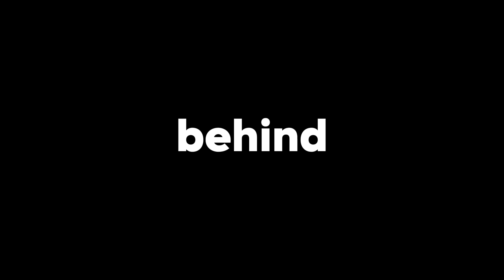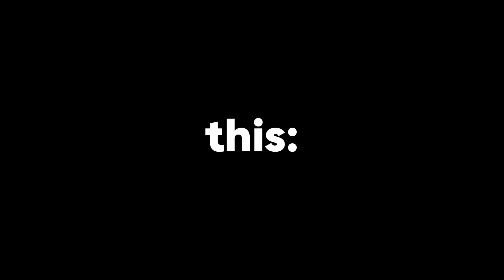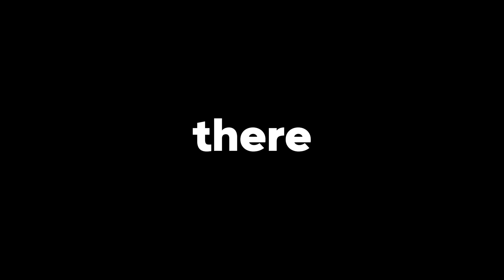The Science of Feeling Cringe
why do we even feel cringe? why does our brain thinks cringe is the same thing as getting punched in the face? let me explain